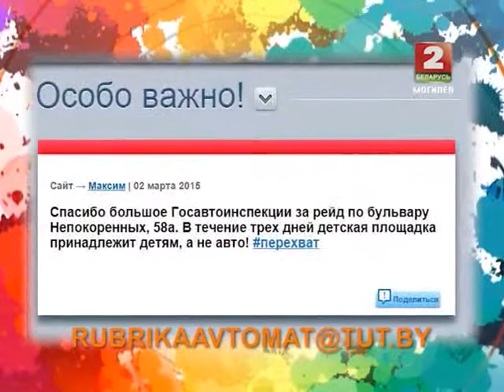Автомат 10 03 2015